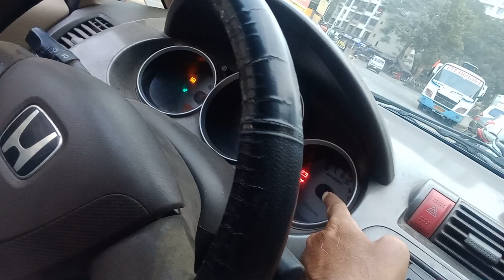day 1st car training driver to easy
day 1st car training
drive to easy
day 1st m car ki basic knowledge dee jaati h aur car
function ke bare m bataya jaata h car sikhney ke 3 lessons h
1 steering balance
2 clutch breaks 1st gear
3 reverse parking